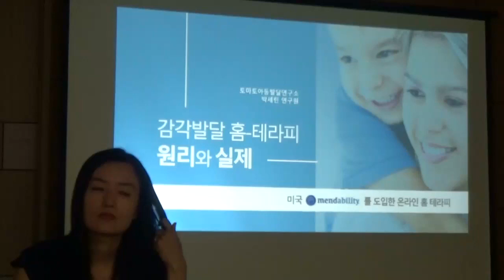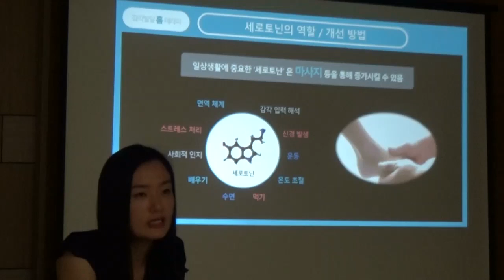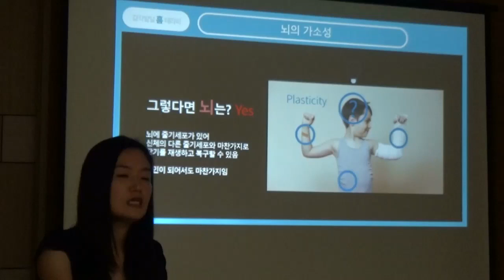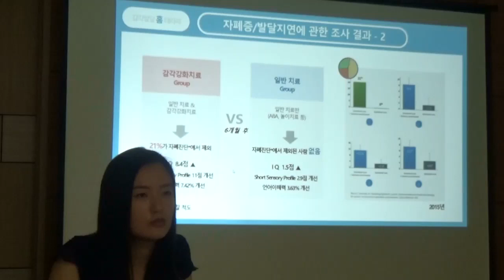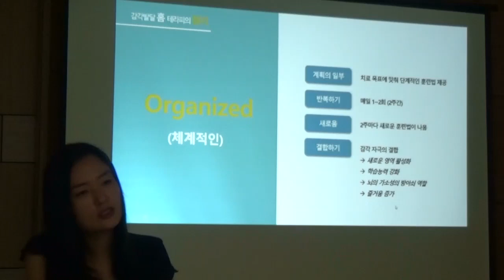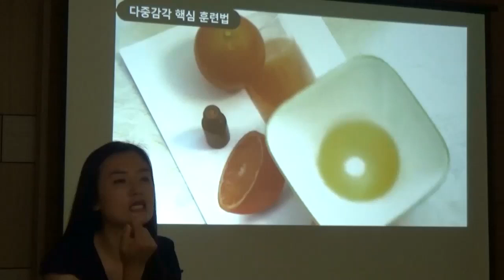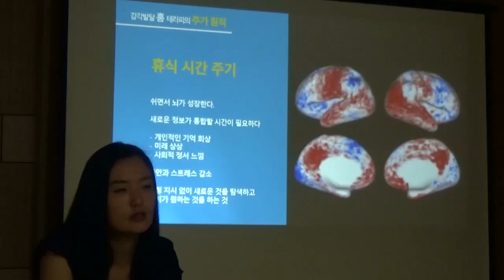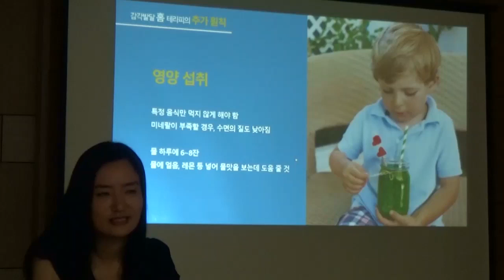감각발달 홈테라피 2 - 감각발달의 원리와 실제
감각발달이란 무엇일까요? 원리와 실제에 대한 강의입니다.
한국플로어타임센터 박세린 실장

아스퍼거증후군치료, 자폐치료사례, 자폐증치료사례, 자폐스펙트럼장애치료사례